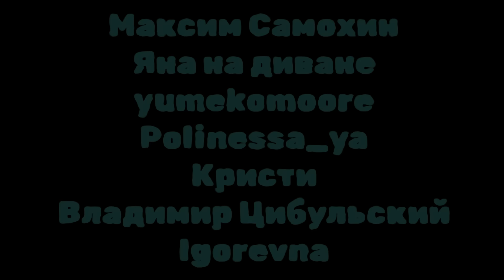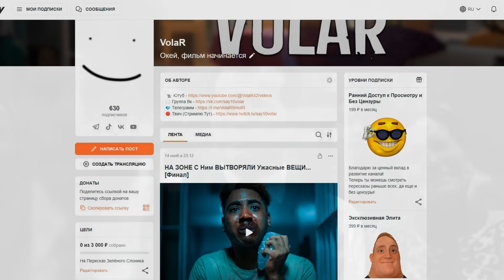Жертва HACИЛИЯ Пришла в Себя и В Суде РАССКАЗАЛА...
Приговор(((